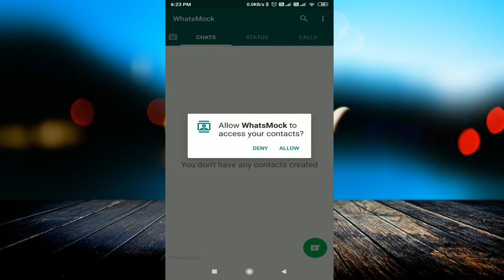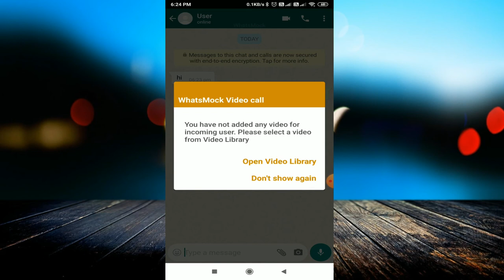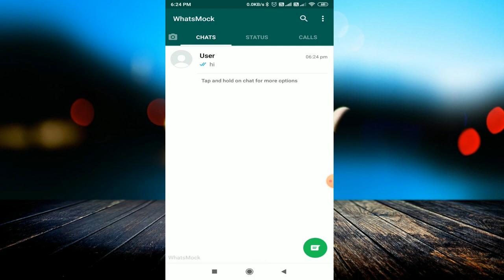How to Create Fake Whatsapp Account with Fake Mobile Number | How to Do Fake Whatsapp Chat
linked site.